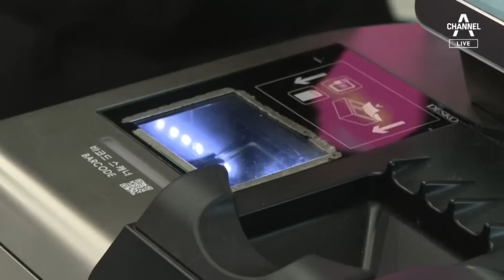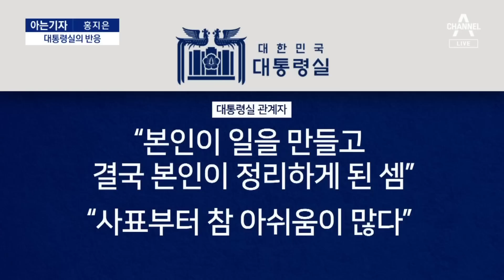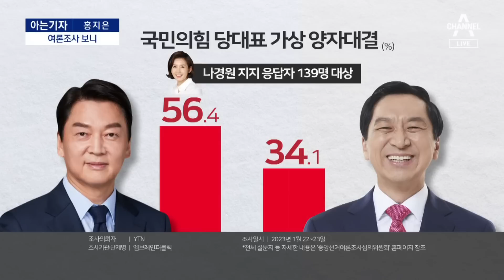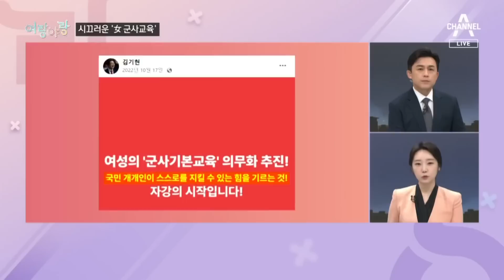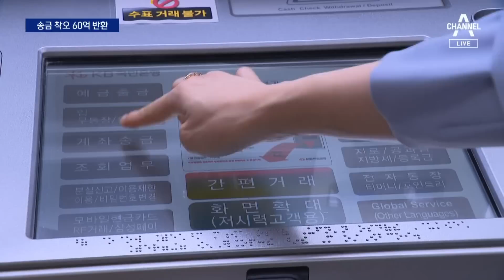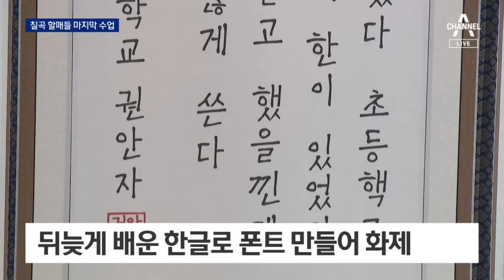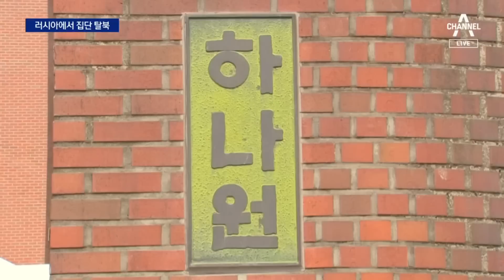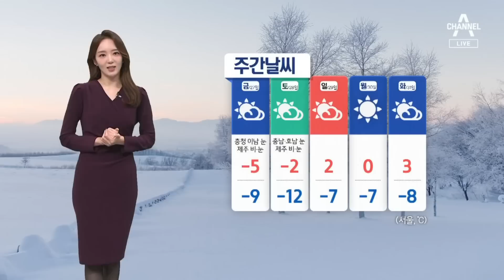[다시보기] 철원 -28도 한파에 ‘설상가상’…중부, 밤부터 폭설 | 2023년 1월 25일 뉴스A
철원 -28도 한파에 ‘설상가상’…중부, 밤부터 폭설

제주공항, 새벽 4시부터 귀경 전쟁…표 구하려 실랑이도

물 흘려도 동파…보온재 채웠지만 속수무책

한파보다 더 추운 인력 시장…최강 한파에도 북적

나경원, 전당대회 불출마…다른 후보 지지엔 “생각 없다”

“의원 80명 확보” vs “양자대결 자신”…김기현-안철수 맞대결

[아는기자]나경원 불출마 ‘막전막후’…유승민 출마 변수

오늘은 처럼회, 내일은 호남…이재명, 지지층 결집 행보

‘난방비 폭탄’ 여야, “네 탓” 책임 공방

[여랑야랑]“총선 신경 쓰지 마” / ‘女 군사교육’ 공방 / 줄줄이 출국

단독주택 공시가격 5.95% 내려…보유세 부담 3년 전으로

잘못 보낸 돈 되찾는다…‘송금 착오’ 60억 반환

신고 1시간 만에 흉기 보복…스토킹 피해여성 중태

트럭 펑크에 출근길 ‘펑크’…올림픽대로 9시간 정체

[제보가 뉴스다]“다시 해외 가서 사용하라”…티켓 환불 요청했더니

‘칠곡할매글꼴’ 주인공 할매들의 흥겨운 졸업식

“혼자여서 더 시린 설”…독거노인 보듬는 이웃

“김정은, 주한미군 필요”…폼페이오 회고록 살펴보니

러시아서 北노동자 집단 탈북…탈북 희망자 또 있다

中 해커, 한국기관 12곳 해킹…‘한국 음력설’에 반발

바이든, ‘기밀 문건’ 유출 스캔들에 ‘흔들’…재선 출마에 먹구름

등번호 없던 공격수 오현규, 유럽행 골인

[날씨]내일 새벽 중부 많은 눈…최강 한파 주춤

[앵커의 마침표]겨울나기 비상

〈평일〉
08시 50분 김진의 돌직구 쇼
12시 00분 뉴스A 라이브
17시 20분 뉴스TOP10
19시 00분 뉴스A

〈주말〉
12시 10분 토요랭킹쇼·뉴스A 라이브
19시 00분 뉴스A

〈평일〉
08시 00분 라디오쇼 정치시그널 (유튜브 라이브)
08시 50분 김진의 돌직구 쇼
10시 20분 김진의 더라방 (유튜브 라이브)
12시 00분 뉴스A 라이브
15시 50분 강력한 4팀
17시 20분 뉴스TOP10
19시 00분 뉴스A

〈주말〉
12시 00분 토요랭킹쇼·뉴스A 라이브
17시 40분 뉴스TOP10
19시 00분 뉴스A